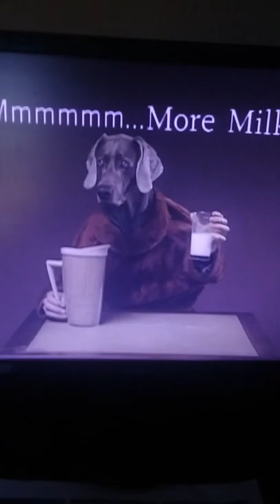William wegmans Fay family milk